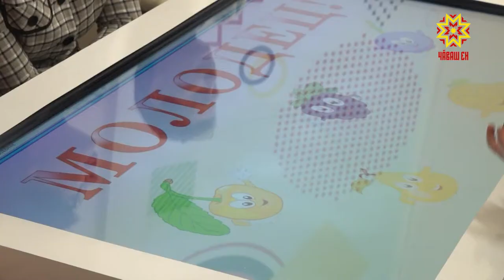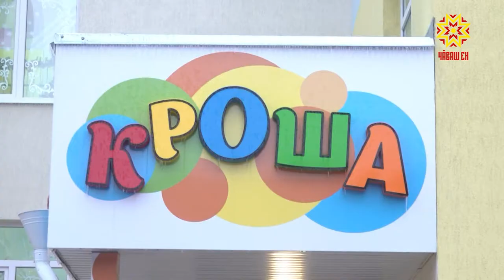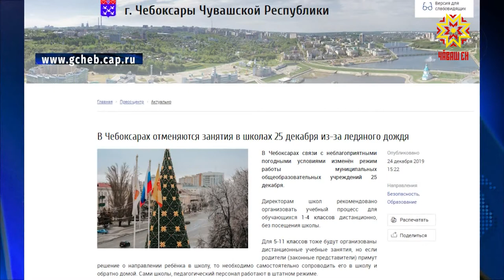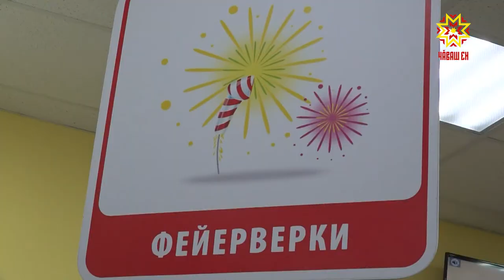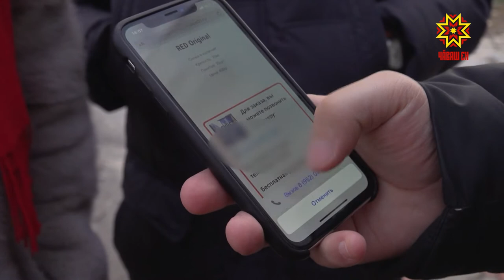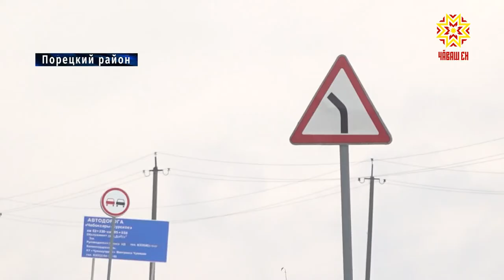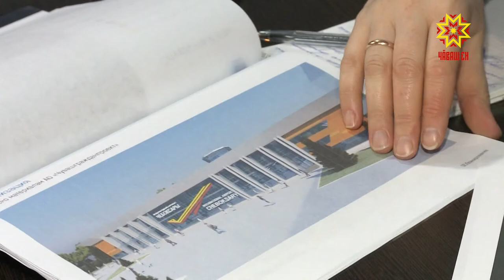Республика 24.12.2019 на русском языке. Вечерний выпуск